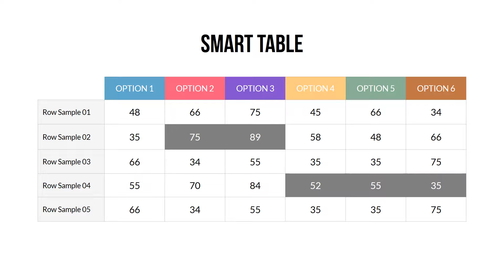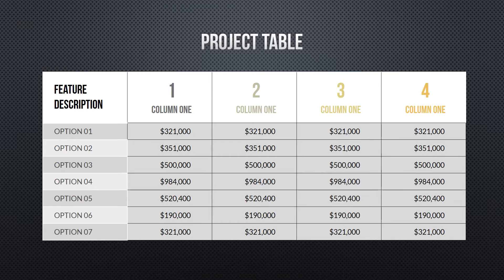Infographic Project Timeline Template | Best Project Timeline PowerPoint Charts for Presentation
Download Infographic Project Timeline Template: Project Timeline PowerPoint charts for presentation

Looking for an easy way to present your project timeline in a professional and visually appealing format? In this video, we showcase the best Infographic Project Timeline Template for PowerPoint. Whether you're preparing for a business meeting or a creative presentation, these project timeline charts will help you clearly communicate your project's progress and key milestones. Perfect for project managers, students, and professionals looking to enhance their presentations with eye-catching visuals.

Learn how to use Project Timeline PowerPoint charts effectively and make your next presentation stand out!